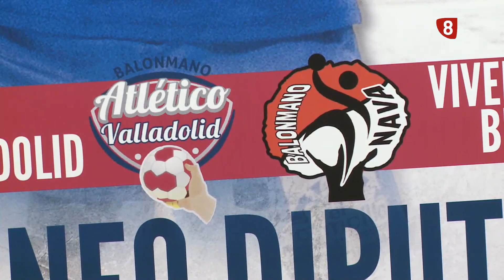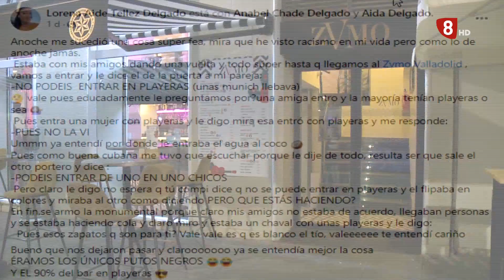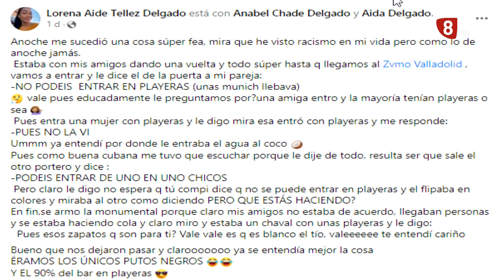Deportes8Valladolid edición de tarde martes 18 de Enero de 2022